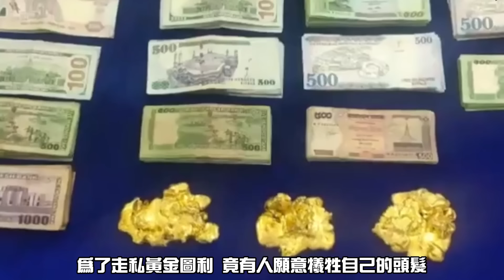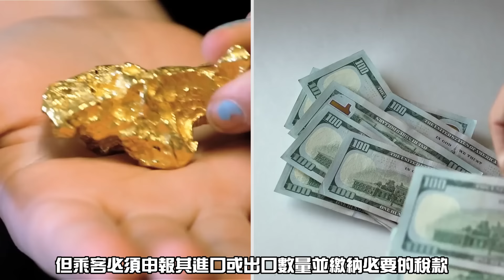竟然在衣服裡藏了這驚人的東西？史上最具創意的運貨方式！他們是選錯專業的天才！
利潤巨大的東西讓無數的人鋌而走險。 他們想出了各種辦法與海關鬥智。 有人為了運貨可謂是出盡奇招，。把東西裝扮成各種物品試圖蒙混過關。但是依然逃脫不了海關的火眼金睛。 接下來 我們來盤點各種奇怪運貨物品。肯定讓你目瞪口呆
0:00 創意的運貨
0:27 行李箱
2:05 全身上下
3:12 鳥蛋
4:45 大貓
5:52 髮型
6:55 巧克力
8:30 手機
10:22 隱藏的汽車